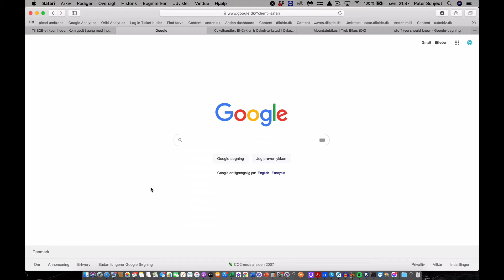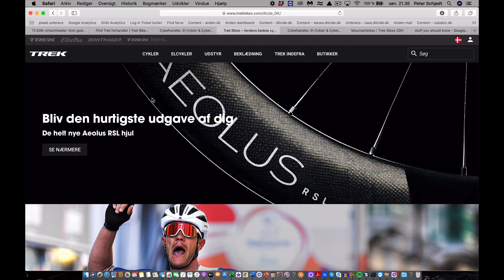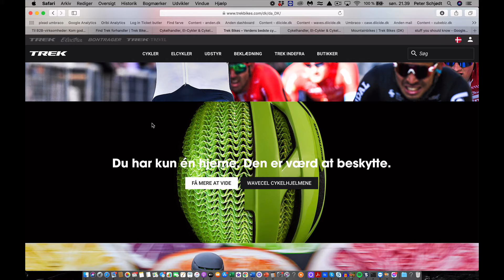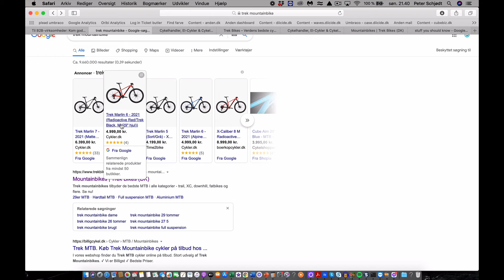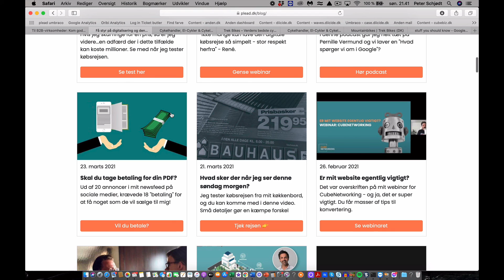Jeg tester den digitale købsrejse på TREK Mountainbike - ville du hoppe af?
..en lille forhandler af TREK cykler nyder godt af, at TREK dukker op som nummer 1 på Google, men en lille detalje gør, at mange af dem de får på deres site via den trafik, ender hos deres konkurrenter 🤷‍♂️

Jeg tester mange købsrejser hver eneste uge, og jeg kan stadigvæk blive overrasket over hvor mange fiktioner jeg støder på - og de fleste har én ting til fælles:

👉 Det er ofte små ting der skal justeres, så vil det have en stor effekt på bundlinjen!

Et godt lille fif 🙋‍♂️

Prøv altid selv at leg kunde i egen butik, og husk at gøre det fra alle devices, især fra 📱, så vil du ofte selv opdage disse friktioner.

Dine potentielle kunder er ligesom dig:

Møder de én friktion, så er de væk 🏃‍♂️💨

Se med i denne video, hvor jeg tester den digitale købsrejse.

Trænger I til et digitale indspark i jeres netværksgruppe eller virksomhed om den digitale købsrejse, så kan I læse mere om det her:

Jeg hjælper virksomheder med den digitale købsrejse og digitalisering, som er fundamentet for en strategi i dag, hvor op mod 95% af dine potentielle kunder starter digitalt - lige meget hvor og hvordan de ender med at købe. Læs mere her:

Vil du have den digitale købsrejse med på farten, lyt med som podcast her:

Vil du løbende have tips til din digitale bundlinje, så er jeg meget aktiv på LinkedIn, du kan følge mig her